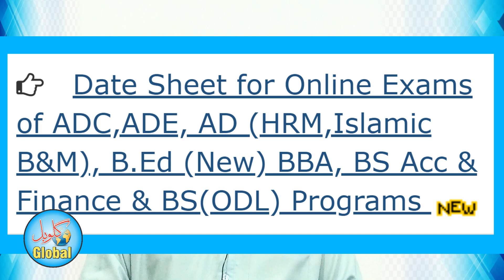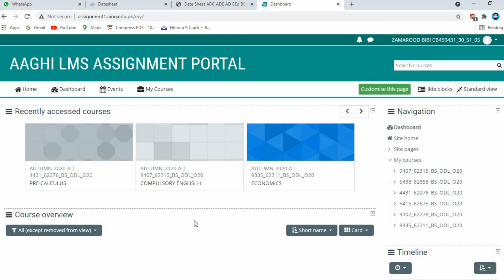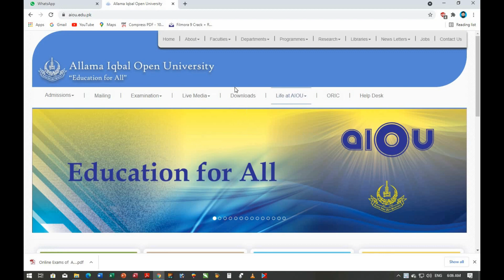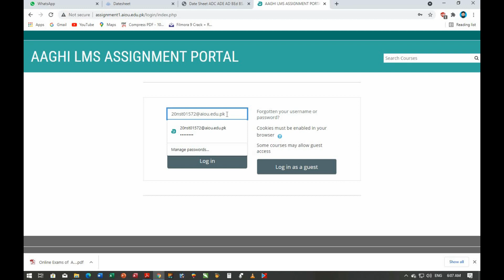AIOU STE BS, ADE, ADC, B.Ed & MA Online Autumn 2020 | Guidelines in Pashto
AIOU STE BS, ADE, ADC, B.Ed & MA Online Autumn 2020

Students of AIOU can get help from this video and can easily complete their task.
We can also assist if one can make call, SMS or Email.